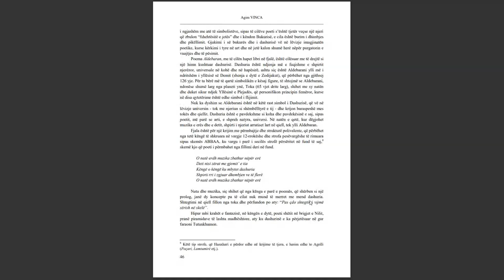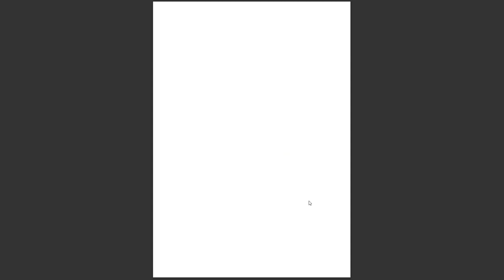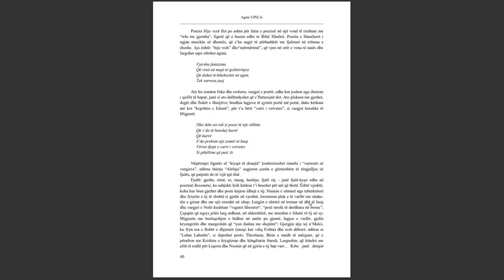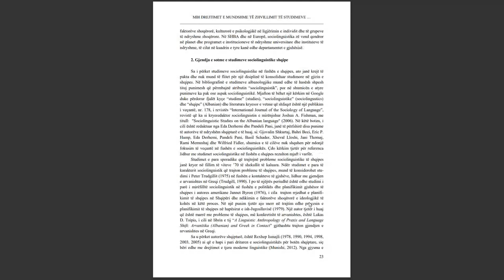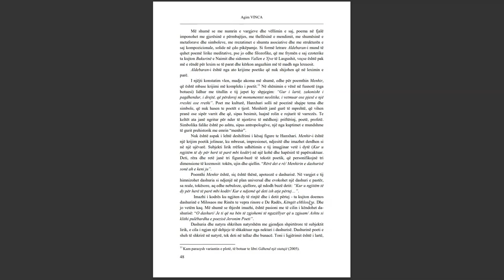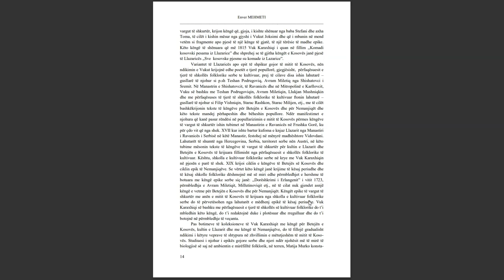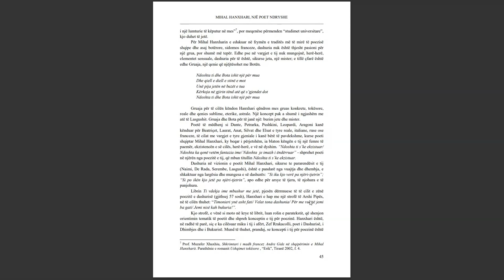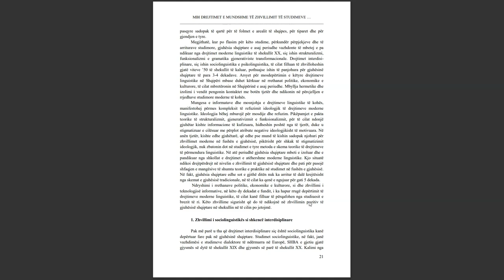SEMINARI NDËRKOMBËTAR PËR GJUHËN, LETËRSINË DHE KULTURËN SHQIPTARE PJESA 23